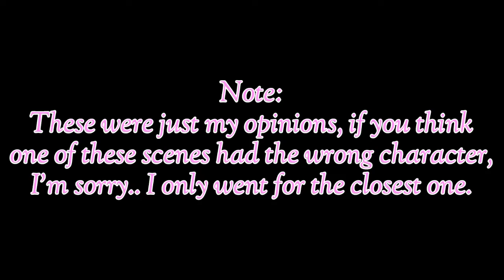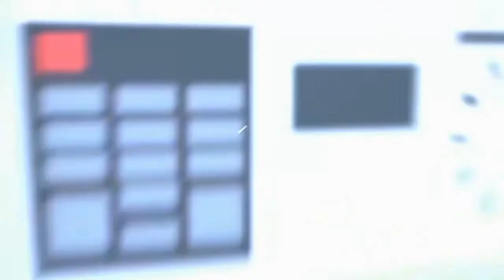BFB Characters if they were PewDiePie and Jacksepticeye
BFB Characters if they were PewDiePie and Jacksepticeye! I hope this becomes a series like the "all endings" one. Consider supporting it as well!